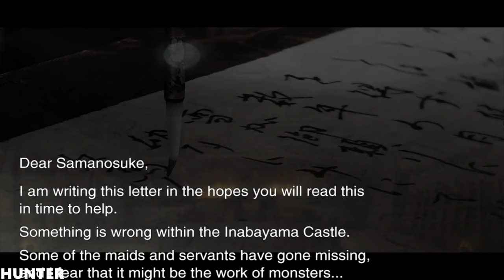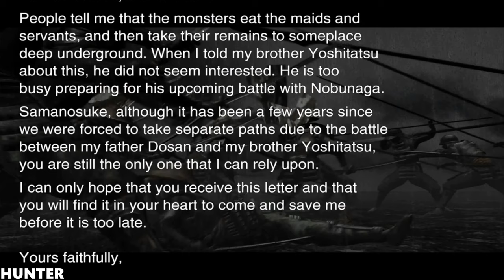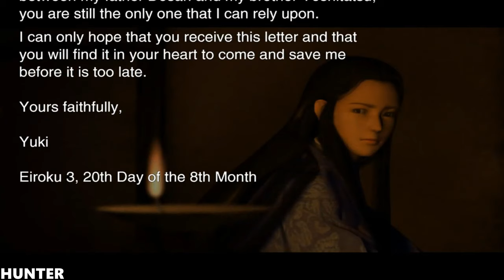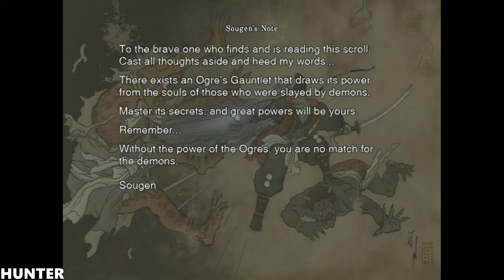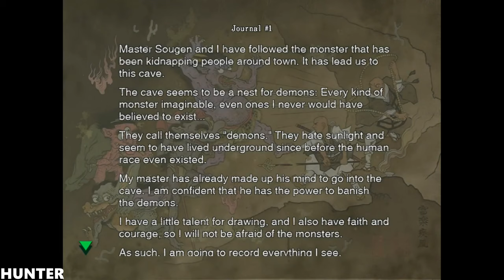Onimusha Warlords 鬼武者 Gameplay INTEL I7 8700K REAL 4K 2160P